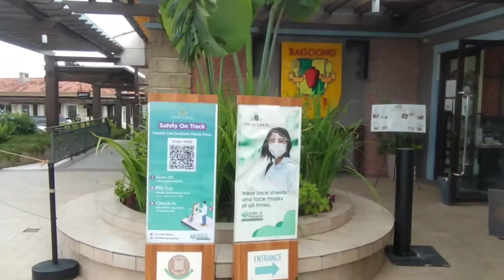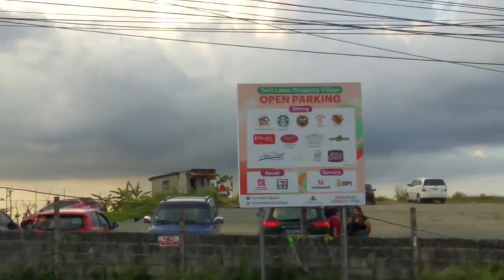twinlakes hotel taal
The view of twinlakes in batangas